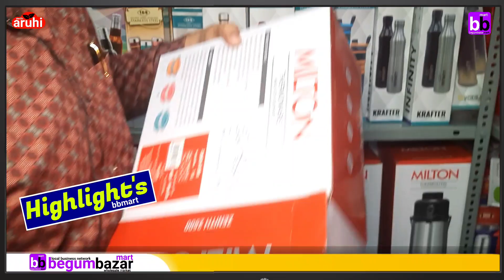MILTON Products ఇంత తక్కువలో కొనచ్చా || ఇప్పుడు డైరెక్ట్ కంపెనీ డీలర్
MILTON Products ఇంత తక్కువ కొనచ్చా || ఇప్పుడు డైరెక్ట్ కంపెనీ డీలర్

JD Collection in Azizplaza, Begumbazar, Hyderabad

JD Collection in Begumbazar

melton products
bunnings melton products
valco melton products
angel forest products melton
melton concrete products
hair products melton
melton saddlery products
melton meat products woodbridge
melton industrial diesel products
melton products amazon
melton products and services
b&m product complaints
cleaning products melton
melton products examples
melton products europe
melton products enterprises
melton items for sale
melton products hyderabad
melton products hyderabad telangana